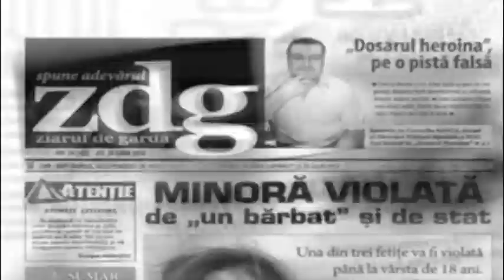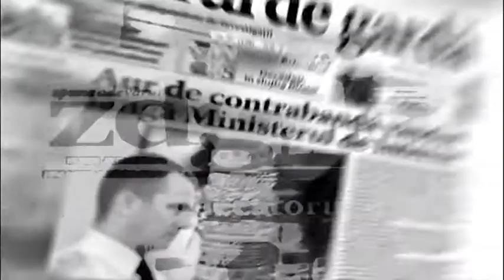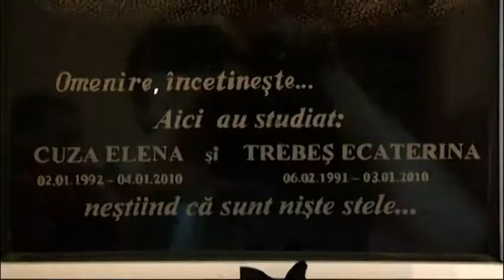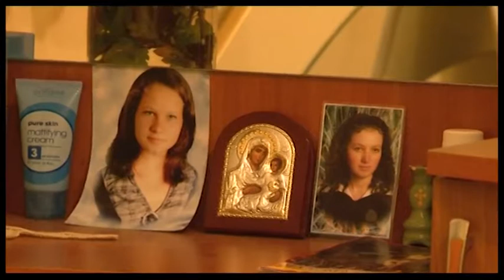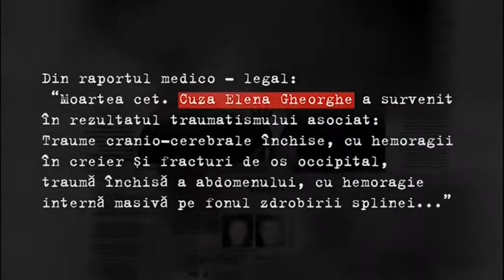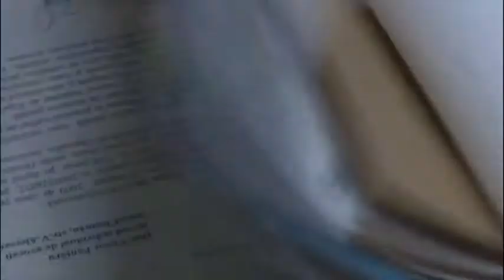Reporter de GARDA 05 (partea I)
Mii de oameni isi pierd vietile in fiecare an, fiind implicati in accidente rutiere. Nici cei care mreg pe jos, adica pietonii nu sunt in siguranta, atita timp cat soferii conduc in stare de ebrietate, fac exces de viteza sau pur si simplu sunt neatenti. 138 de persoane au decedat anul acesta, fiind lovite de masini.

Ce fac insa parintii care au lăsat copiii la joaca sau la o petrecere si i-au adus acasa in sicrie? Dupa inmormintare, ei sunt pusi in fata unei dileme: sa caute dreptatea in judecata, care ar putea răspunde doar cu detenţia vinovatului, sau să ierte ucigasii, căci, oricum, copiii lor dragi nu mai pot fi readuşi în viaţă.